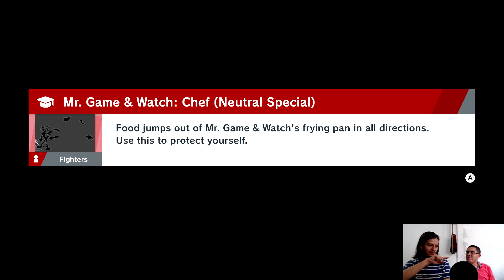Collazos Online con Lucas (Partidas Rápidas con Lucas en Super Smash Bros Ultimate)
Antking y DLZ entraron al Online para probar sus nuevas habilidades con el personaje. Nos fue mejor que la vez pasada por eso no le pusimos "Perdiendo con" pero no se preocupen, nada es seguro y podemos volver a perder horriblemente con otros personajes. Se les quiere, bandita. ¡Stocks Felices!